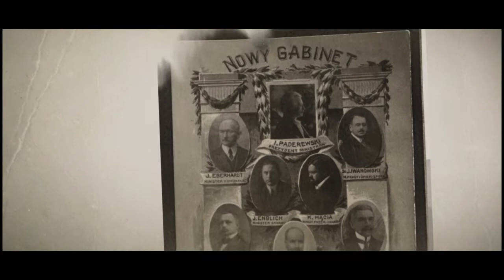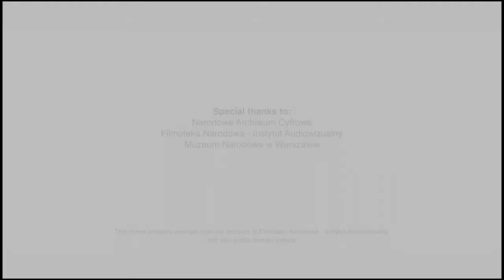Ignacy Jan Paderewski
Today we present you another movie from the documentary series about the "founding fathers" of Polish independence 1918. With this movie we would like to introduce the personage of Ignacy Jan Paderewski.